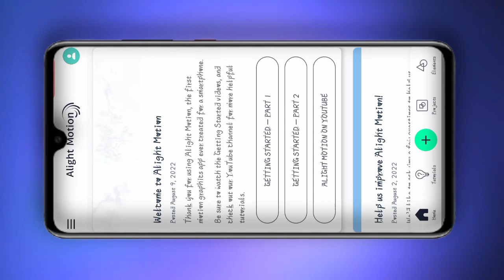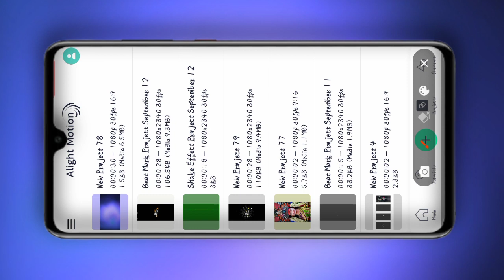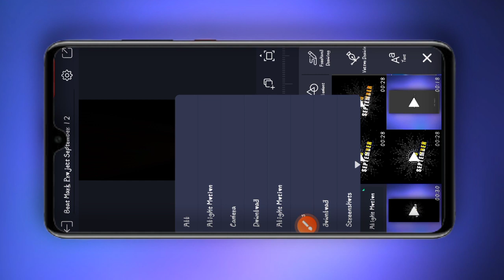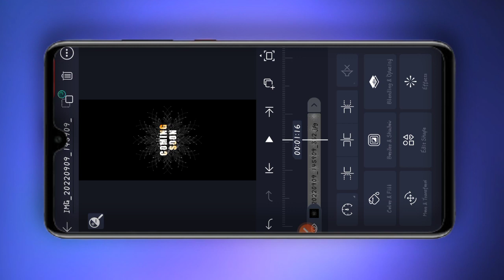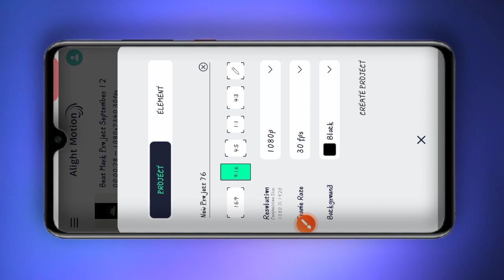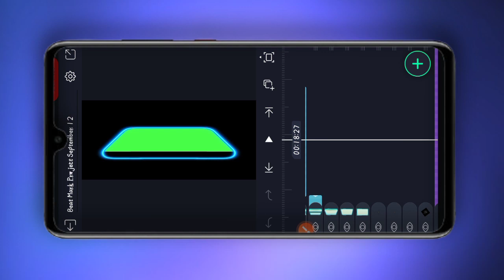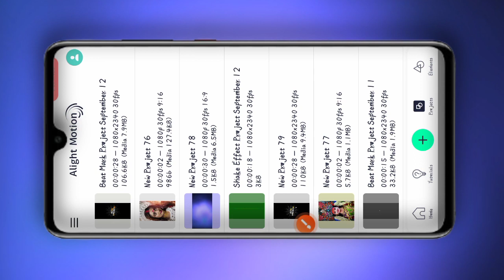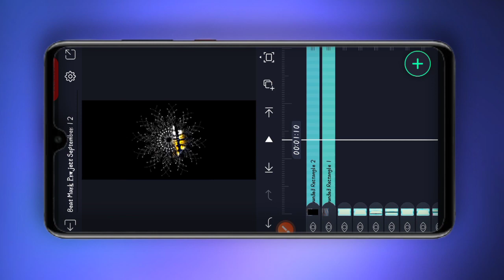નવરાત્રી Coming Soon Gujarati Status Editing Tutorial || Alight Motion Status Editing || Sk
Youʀ Quᴇsтιoɴs 💥💥💥

4k Full Screen Lyrics Status Editing 2022

Hᴀs Tᴀԍ 💥💥💥